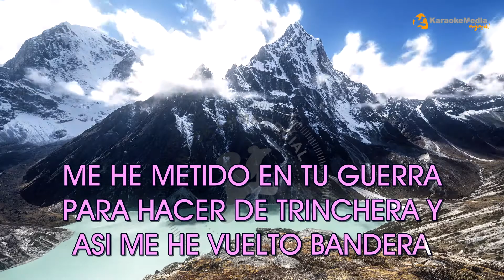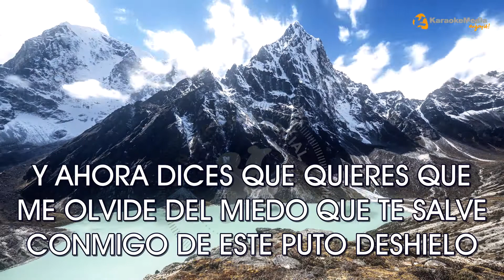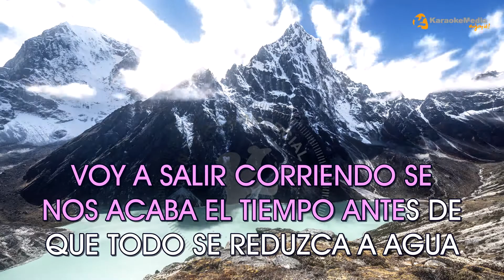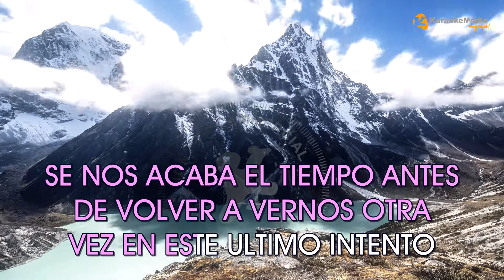Malu - Deshielo LETRA (INSTRUMENTAL KARAOKE)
KARAOKE "Deshielo" de "Malu" INSTRUMENTAL Y LETRA ✅ Karaoke POP

Letra / Lyrics
Deshielo - Malu

HE QUEMADO LAS CUERDAS QUE TE ATABAN AL SUELO HE DEJADO QUE FUERAS LO PRIMERO
INCLUSO POR ENCIMA DE MI
ME HE METIDO EN TU GUERRA PARA HACER DE TRINCHERA Y ASI ME HE VUELTO BANDERA
POR SI NO TENIAS ADONDE IR Y AHORA DICES QUE QUIERES QUE ME OLVIDE DEL MIEDO
QUE TE SALVE CONMIGO DE ESTE PUTO DESHIELO QUE NO VES QUE NO PUEDO
Y POR MUCHO QUE PIDAS PERDON VOY A SALIR CORRIENDO SE NOS ACABA EL TIEMPO
ANTES DE QUE TODO SE REDUZCA A AGUA ANTES DE INUNDAR TODAS LAS MADRUGADAS
VOY A SALIR CORRIENDO SE NOS ACABA EL TIEMPO ANTES DE VOLVER A AHOGARNOS OTRA VEZ
HE VOLADO CONTIGO ME HE ESTAMPADO EN EL SUELO PORQUE SOLO TUS ALAS AGUANTARON EL VUELO
DE TUS DOS HEMISFERIOS DECIDIENDO ENFRENTARSE ME PILLASTE EN EL MEDIO DECIDI CONGELARME
Y AHORA DICES QUE QUIERES QUE ME OLVIDE DEL MIEDO QUE TE SALVE CONMIGO DE ESTE PUTO DESHIELO
QUE NO VES QUE NO PUEDO Y POR MUCHO QUE PIDAS PERDON
VOY A SALIR CORRIENDO SE NOS ACABA EL TIEMPO ANTES DE QUE TODO SE REDUZCA A AGUA
ANTES DE INUNDAR TODAS LAS MADRUGADAS VOY A SALIR CORRIENDO SE NOS ACABA EL TIEMPO
ANTES DE VOLVER A AHOGARNOS OTRA VEZ EN ESTE ULTIMO INTENTO
NO HAN QUEDADO NI RESTOS DE LOS DOS CONTINENTES QUE ACABARON HUNDIDOS EN TU OCEANO INERTE
Y AUNQUE INTENTES QUE TODO SIGA BAJO CERO NADA PUEDE FRENAR EL FINAL DEL DESHIELO
EL FINAL DEL DESHIELO
VOY A SALIR CORRIENDO ANTES DE QUE TODO SE REDUZCA A AGUA
ANTES DE INUNDAR TODAS LAS MADRUGADAS VOY A SALIR CORRIENDO
SE NOS ACABA EL TIEMPO ANTES DE VOLVER A VERNOS OTRA VEZ EN ESTE ULTIMO INTENTO